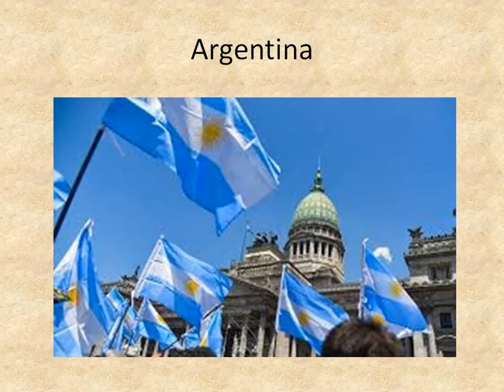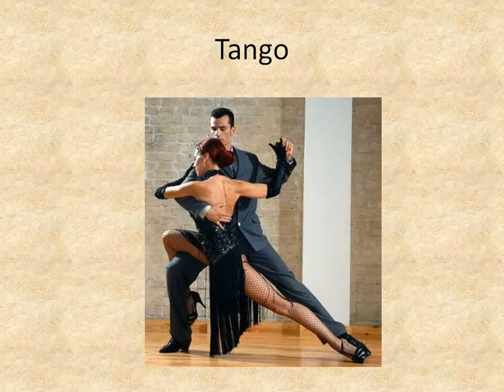Musica in Argentina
presentazione della musica in Argentina